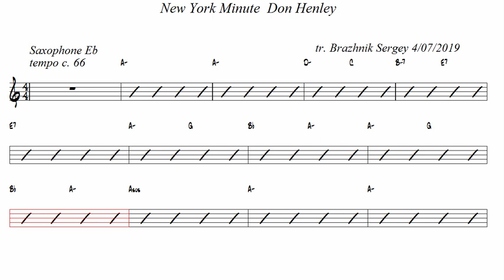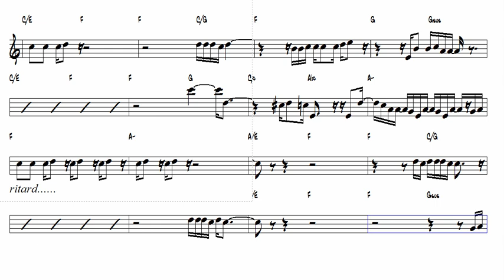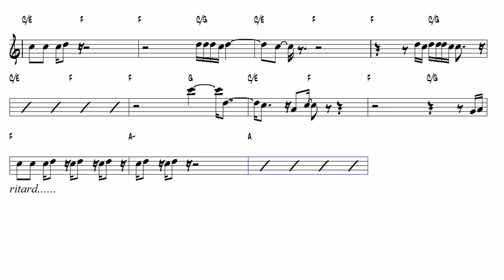New York Minute Don Henley Alto Sax